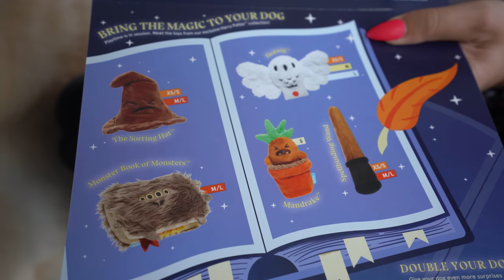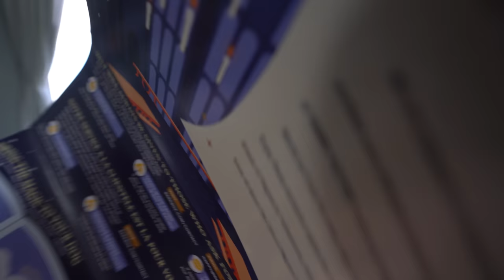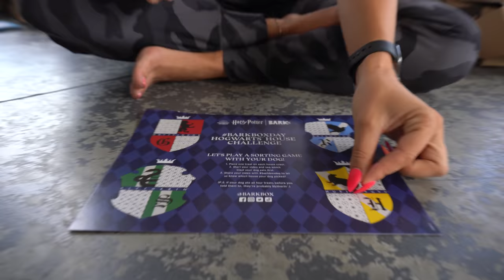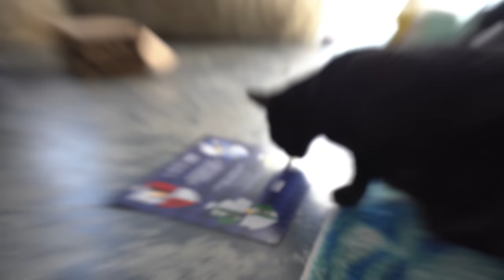YOU WON'T BELIEVE THE LETTER HE GOT! - Super Cooper Sunday 356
If you use our link, you'll get an extra toy each month for free!